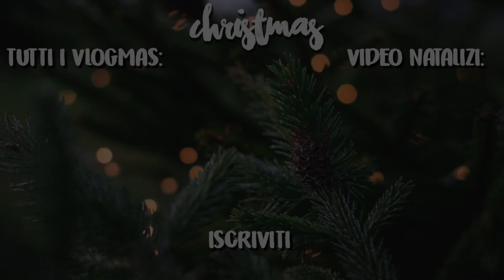METTIAMO LE COSE IN CHIARO..... | VLOGMAS 05/12/2017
❄ SEGUI TUTTI I MIEI VIDEO NATALIZI ❄